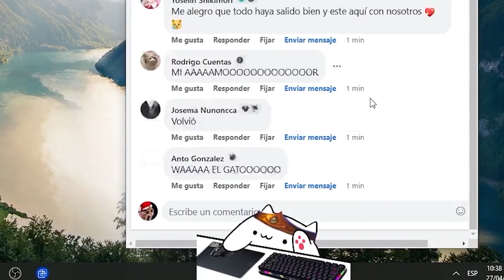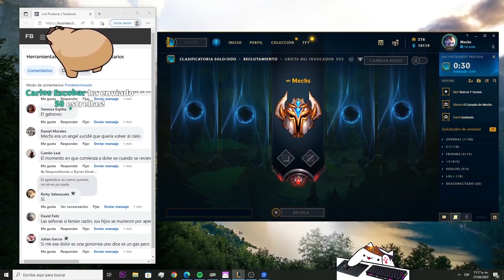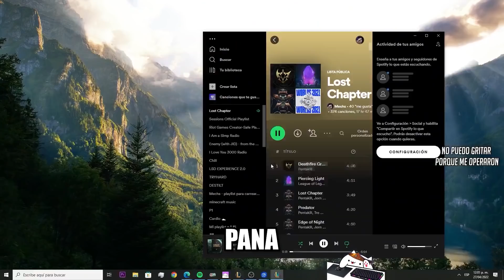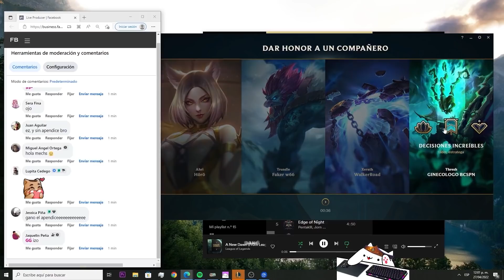ASÍ FUE MI OPERACIÓN (de tula?) 🥵 + STOMP CON LUCIAN 😎🤙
Si les da pereza el contexto el game empieza en 15:34 😎🤙